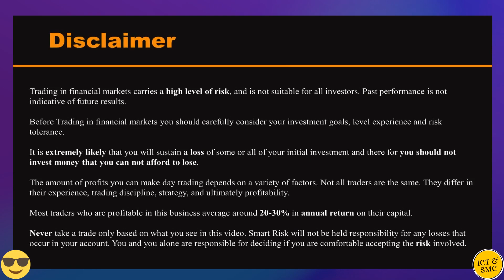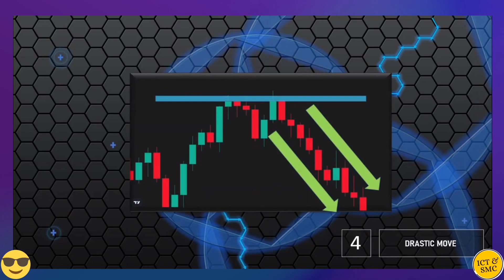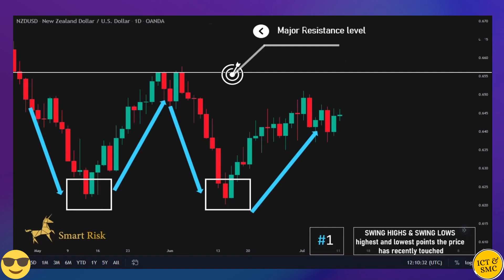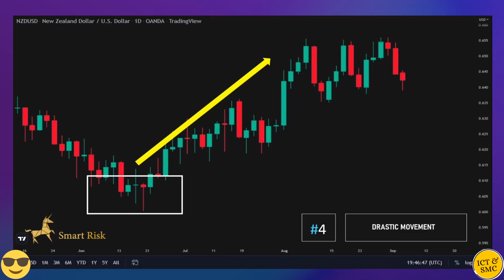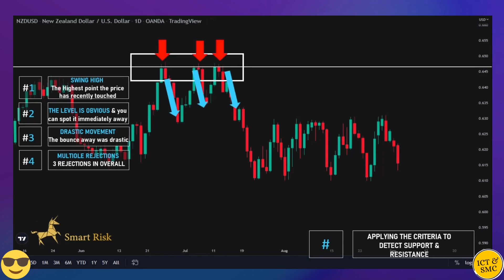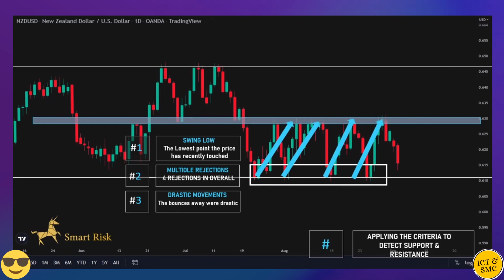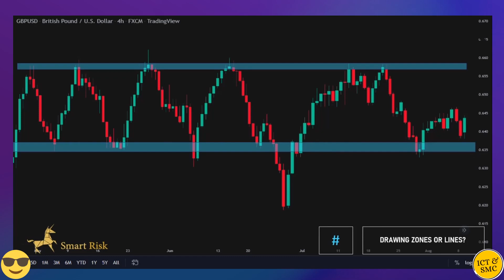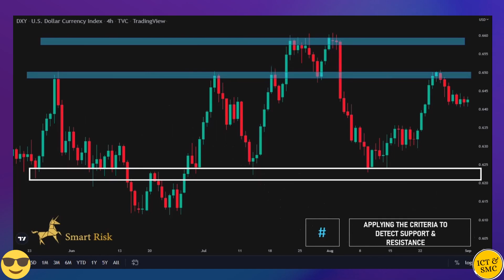Supply & Demand Series📖 I Smart Risk Channel I Episode 2 I PDF Download link in Below 😎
💡First and foremost, all the concepts and knowledge presented in this Video are copyrighted to that respected content creator. Special thanks to them.

📈 Unlock the Secrets of Supply & Demand with Our Exclusive Series! 💡💰

Welcome to the Supply & Demand Series, where we delve deep into the strategies and tactics employed by institutional investors and smart money traders.

🌟 Whether you're new to trading or a seasoned pro, this series will provide invaluable insights to help you navigate the markets with confidence. 💹

🔍 What You Can Expect:

Insider Trading Wisdom: Discover the hidden patterns and signals that reveal the intentions of smart money in the markets.

Proven Price Action Strategies: Learn how to interpret price action like a pro and make informed trading decisions.

📥 Ready to take your trading to the next level? Dive into the Supply & Demand Series and unlock the secrets of successful trading! 🚀✨

👁‍🗨 Highlights:

Insightful Episodes: Each episode of the series will focus on a specific aspect of Supply & Demand Price Action, providing you with in-depth knowledge.

Expert Analysis: Benefit from expert analysis and commentary that will help you better understand market dynamics.

🚨 Don't miss out on this opportunity to gain a competitive edge in the markets! 💪📊